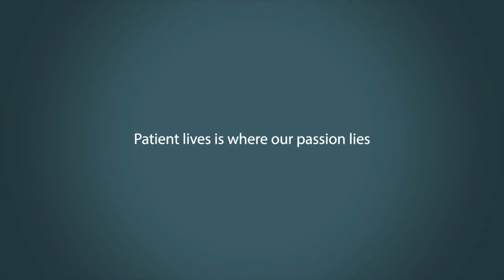How To Get a Clinical Research Internship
We do:
» Insider Interviews
» Resume Reviews
» Education